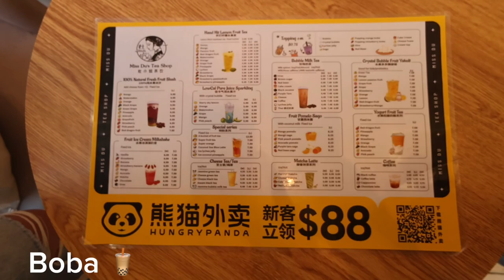NYC VLOG | SLEEPOVER VLOG (ft Natali)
HELLO HELLOOOOO

Im back yall
Enjoy this very chaotic vlog with your favorite duo, me and Natali

Love yall
Nia💌